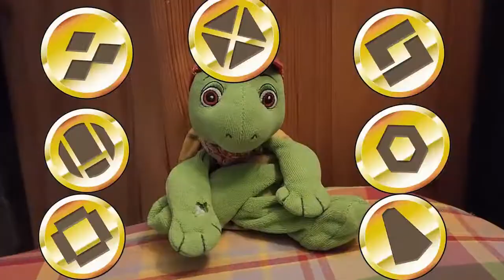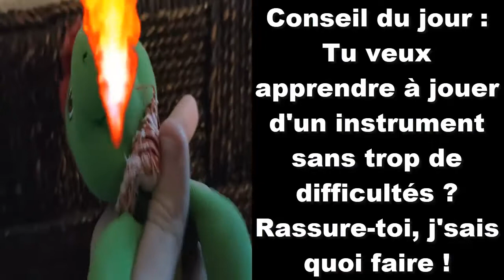Les Pokémon Peluches Saison 9 Episode 11 Chance et Malchance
Céladopole ! Réputé pour son casino, son grand centre commercial, son arène, sa ... PIZZERIA ?